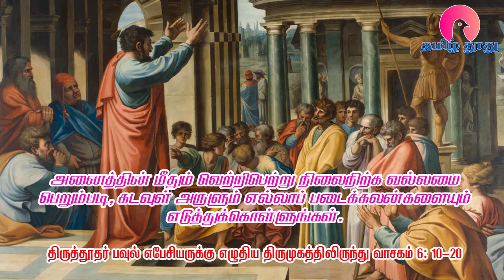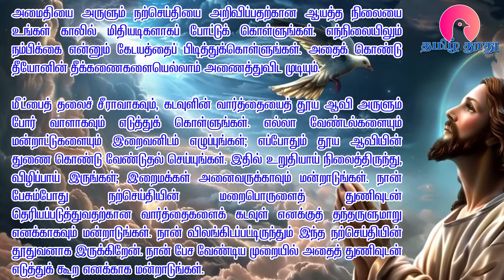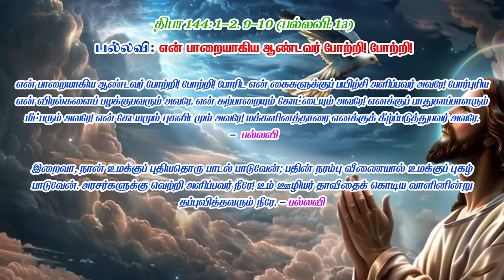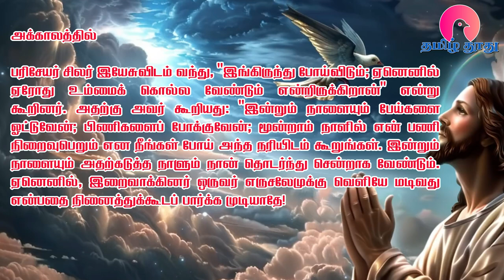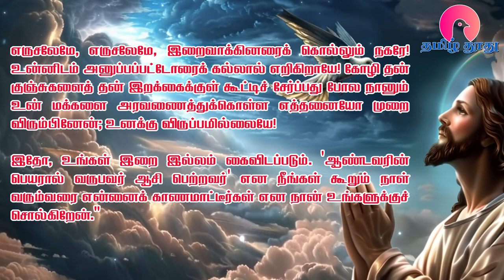31 October 2024 | வியாழன் | இன்றைய திருப்பலி வாசகங்கள் | Holy Mass Readings Tamil